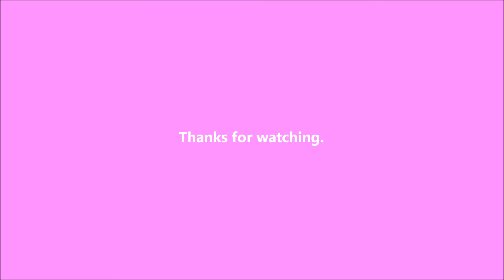Walks - 2018-07-30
Mostly filmed walking today.

I got a puppy from the shelter on April 10.  She's a little terrier mix and was born on February 15.  I'm planning on documenting her life right here.

Writing

Audio